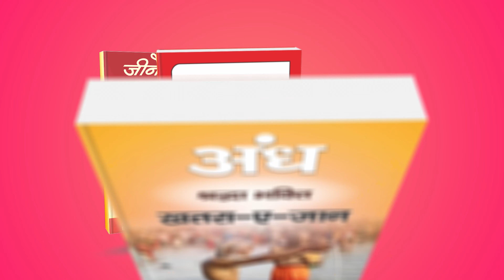सुख भी आपको कबीर परमात्मा ही देंगे | Sant Rampal Ji Satsang | SATLOK ASHRAM